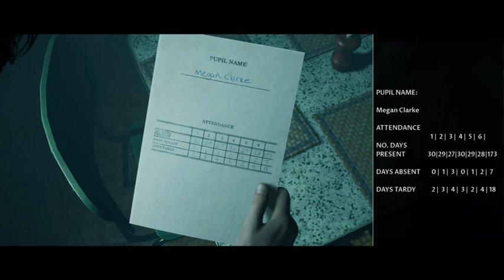Dark Pictures Anthology: Little Hope PT 1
Was up, couldn't sleep and figured i'd start this game. And so far it's very "confusing"/Mysterious.